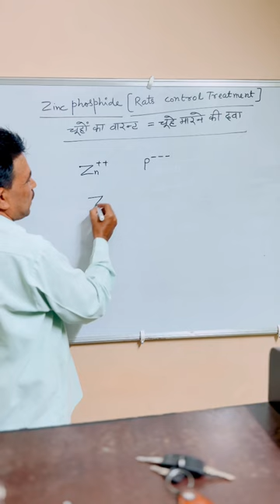RATS CONTROL TREATMENT ( ZINC PHOSPHIDE )